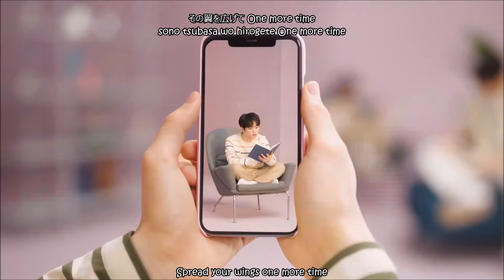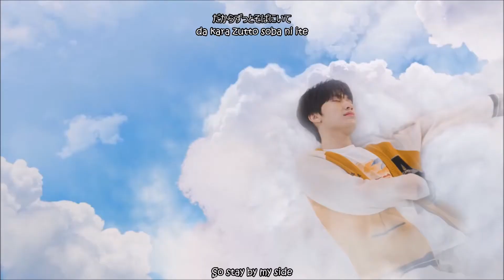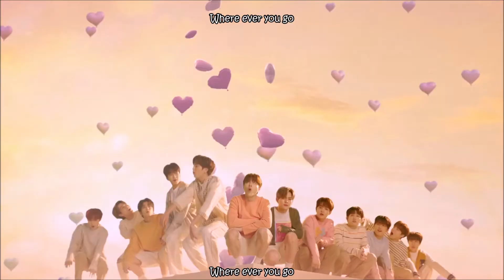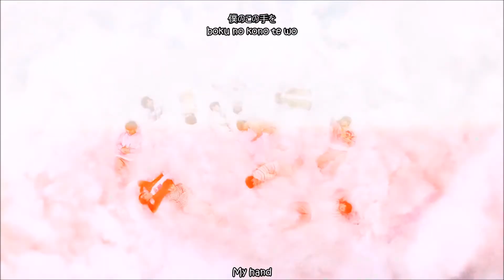TREASURE (트레저) - BEAUTIFUL [Eng Sub Rom Kanji]